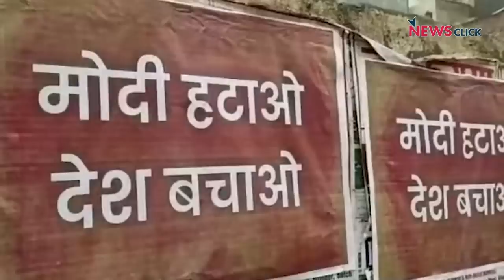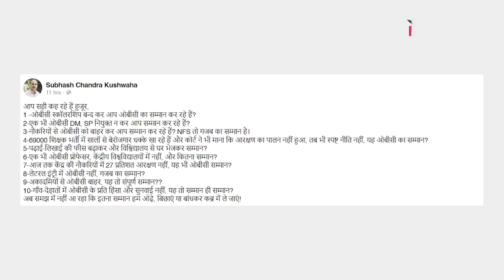राहुल सांसदी ख़ात्मा और 'मंडल के खिलाफ़ कमंडल' वाली BJP के 'OBC प्रेम' की असलियत!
राहुल गांधी की लोकसभा सदस्यता खत्म करा दी गयी. अब सत्ता-पक्ष की तरफ से पूरी कोशिश की जा रही है कि इस प्रकरण से विपक्ष को किसी तरह की सहानुभूति या राजनीतिक फायदा न मिले! अब राहुल और कांग्रेस के Anti-OBC होने का जोरदार प्रचार किया जा रहा है. भाजपा के OBC-प्रेम की क्या है असलियत? राहुल से भाजपा और सरकार इस कदर क्यों खार खाये है? NewsManthan के नये एपिसोड बिल्कुल नये तथ्यों की रोशनी प्रकाश डाल रहे हैं वरिष्ठ पत्रकार उर्मिलेश.